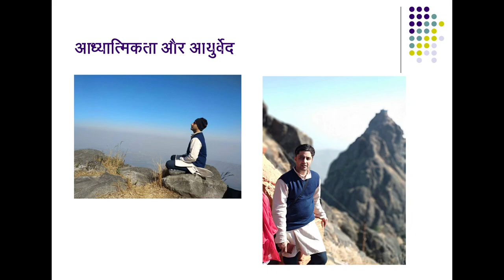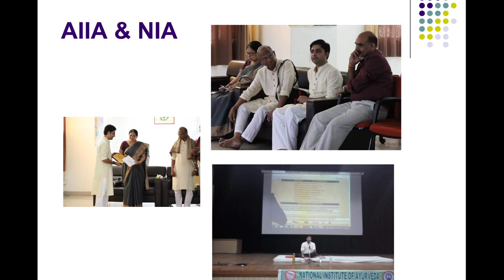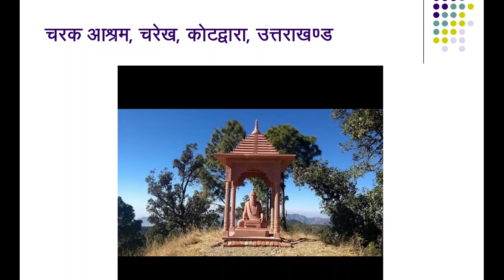Journey of Samhita Nirupan since 2007 । Dr Anant Dharmadhikari & Dr Abhijit Saraf